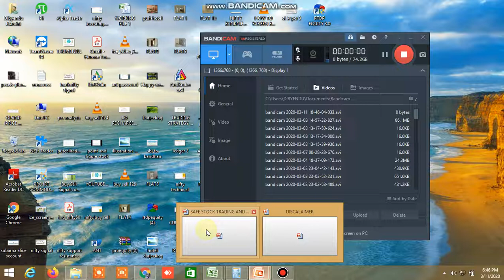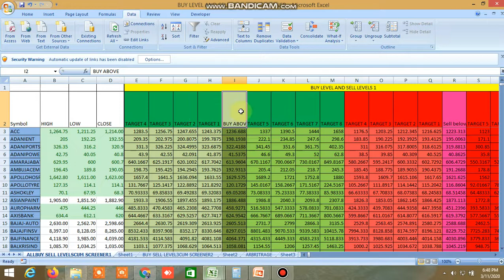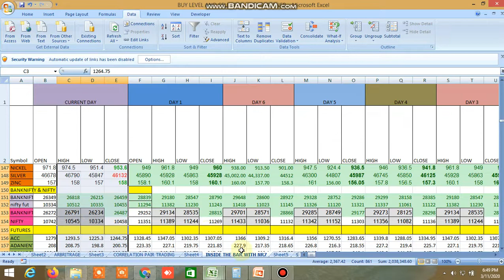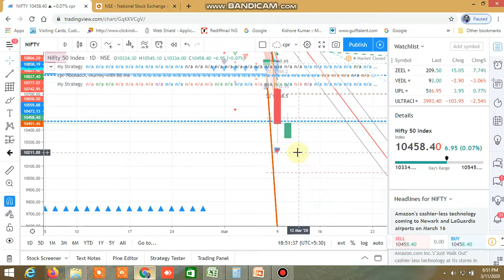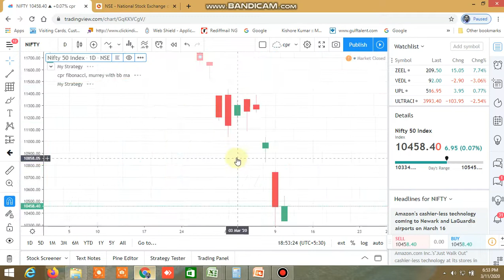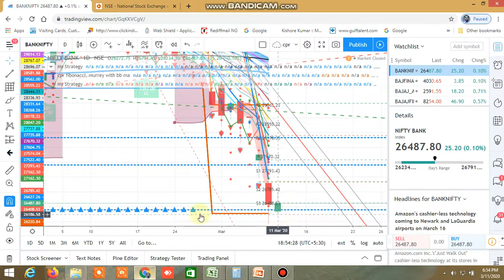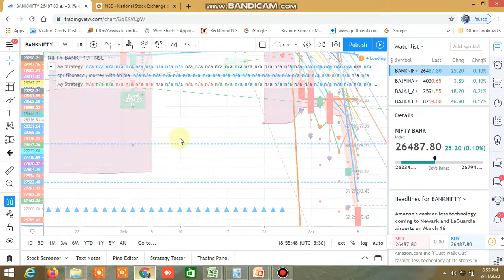NIFTY BANKNIFTY ANALYSIS FOR TOMORROW 12.03.2020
NIFTY BANKNIFTY ANALYSIS FOR TOMORROW 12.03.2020 CHART ANALYSIS HAS BEEN SHOWN.
PROBABILTY ANALYSIS
 NIFTY    BANKNIFTY
    Parameters
Current Stock Price  ₹ 10,448  Current Stock Price  ₹ 26,440
Call Implied Volatility  38.1%  Call Implied Volatility  41.8%
Put Implied Volatility  36.6%  Put Implied Volatility  46.1%
Days to Expiration  1  Days to Expiration  1

SUPPORT                                         SUPPORT

Stock Price Probability   Stock Price Probability

OPTION CHAIN ANALYSIS OF NIFTY SHOWS PCR 0.59 , RESISTANCE AT 10600 AND SUPPORT AT 10300 BOTH SIDE SHORT BUILD UP BUT CHANGE IN OI IS SLIGHTLY GREATER AT PUT SIDE AT SUPPORT AND LONG UNWINDING AT RESISTANCE , IV GRATER AT CALL SIDE, INDICATING SLIGHTLY POSITIVE TREND. BANKNIFTY OPTION CHAIN HAS PCR 0.61 , RESISTANCE AT 27000 SUPPORT AT 26000, REST ARE SAME AS OF NIFTY.
BUY LEVEL AND SELL LEVELS OF NIFTY BANKNIFTY FUT AND INDEX
BANKNIFTY FUT PIVOT POINT 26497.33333 BUY LEVEL 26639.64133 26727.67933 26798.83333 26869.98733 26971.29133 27,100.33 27,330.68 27,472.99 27,703.33 SELL LEVEL 26,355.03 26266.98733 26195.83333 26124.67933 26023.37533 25,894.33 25,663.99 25,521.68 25,291.33
nifty fut  PIVOT POINT 10434 BUY LEVEL 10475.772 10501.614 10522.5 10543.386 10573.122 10,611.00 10,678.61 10,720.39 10,788.00 SELL LEVEL 10,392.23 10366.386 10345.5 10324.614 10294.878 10,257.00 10,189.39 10,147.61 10,080.00
BANKNIFTY PIVOT POINT 26504 BUY LEVEL 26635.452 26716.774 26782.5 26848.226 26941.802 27,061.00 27,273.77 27,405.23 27,618.00 SELL LEVEL 26,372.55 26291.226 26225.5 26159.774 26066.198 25,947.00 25,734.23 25,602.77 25,390.00
NIFTY PIVOT POINT  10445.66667 BUY  LEVEL 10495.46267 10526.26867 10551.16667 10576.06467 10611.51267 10,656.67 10,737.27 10,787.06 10,867.67 SELL LEVEL 10,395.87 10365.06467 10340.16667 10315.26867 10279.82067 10,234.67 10,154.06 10,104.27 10,023.67.

D57318

Trade safely through pair trading ,equity, futures, options , commodity for safe and secure profit, Safest and sure Buy sell levels will be provided with high accuracy , position sizing and stoploss will be given, buy sell levels cum screener will be given in excel file at the end of the day and 3-4 times live market updates, download the sample file through this